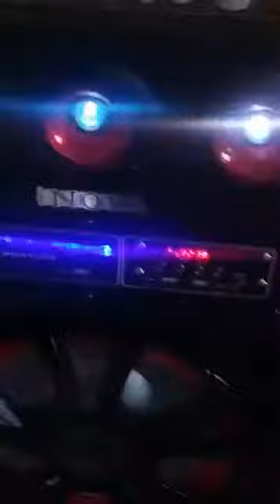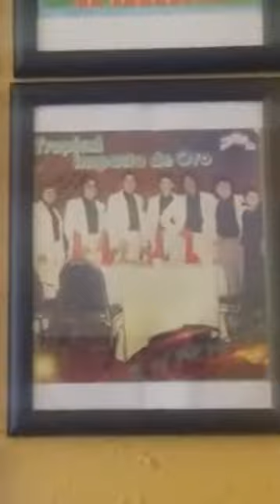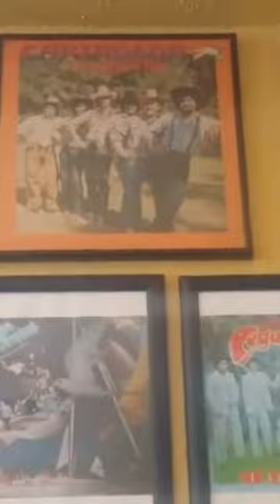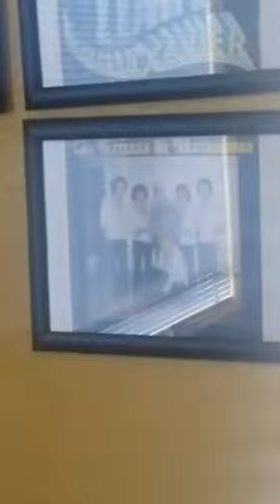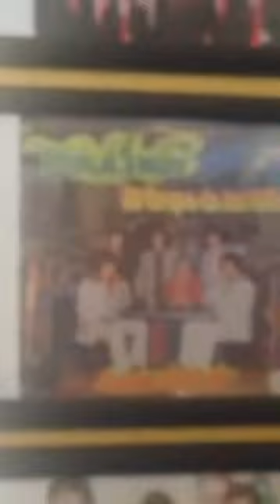Victor Moreno Fundador de Tropical Janeiro